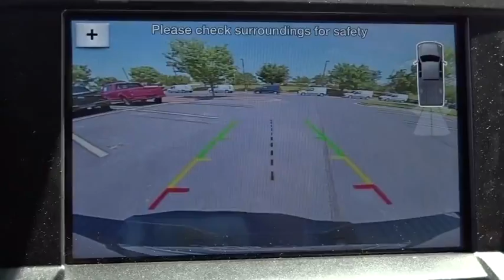2016 Ford F-150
2016 Ford F-150
Allan Vigil Ford Lincoln of Morrow:

6790 Mt. Zion Blvd

2.7L V6 ECOBOOST PAYLOAD PACKAGE  -inc: 9.75 gearset and mechanical parking brake  GVWR: 6 650 lbs Payload Package  Electronic Locking w/3.73 Axle Ratio,ELECTRONIC LOCKING W/3.31 AXLE RATIO,EQUIPMENT GROUP 302A LUXURY  -inc: LED Box Lighting  Reverse Sensing System  Class IV Trailer Hitch Receiver  towing capability up to 5 000 lbs  smart trailer tow connector and 4-pin/7-pin wiring harness  110V/400W Outlet  XLT Chrome Appearance Package  Chrome Billet Style Grille w/Chrome Surround  black mesh insert  Chrome Step Bars  Tires: P265/60R18 BSW A/S  Chrome Door & Tailgate Handles w/Body-Color Bezel  bezel on side doors and black on tailgate  Wheels: 18 Chrome-Like PVD  Single-Tip Chrome Exhaust  Rear Under-Seat Storage  SYNC 3 Enhanced voice recognition communications and entertainment system w/911 Assist and Applink  8 LCD touchscreen in center stack w/swiping and pinch-to-zoom capabilities  4.2 productivity screen in instrument cluster  2 smart charging USB ports  compass and clock display  10-Way Power Driver&#39;s & Passenger Seats  Radio: Single-CD w/SiriusXM Satellite SiriusXM US satellite service is available in the 48 contiguous United States and D.C  7 speakers,TRAILER TOW PACKAGE  -inc: Towing capability up to 11 100 lbs  Note: Ordering the Trailer Tow Package does not include Trailer Tow Mirrors  Trailer Tow Mirrors are a standalone option and must be ordered separately  (Option Code: 54M or 54Y/59S)  Auxiliary Transmission Oil Cooler  Class IV Trailer Hitch Receiver  towing capability up to 5 000 lbs  smart trailer tow connector and 4-pin/7-pin wiring harness  Pro Trailer Backup Assist  tailgate LED and 4.2 LCD productivity screen in instrument cluster  Upgraded Front Stabilizer Bar,SYNC Voice Recognition Communications -inc: Enhanced voice recognition communication and entertainment system  911 assist  4.2 LCD display in center stack  Applink  1 smart charging USB port  VHR  SYNC services  Bluetooth and steering wheel audio controls  Compass display in instrument cluster|Radio: AM/FM Stereo/Single-CD Player -inc: 6 speakers|4-Wheel Disc Brakes w/4-Wheel ABS  Front And Rear Vented Discs  Brake Assist  Hill Hold Control and Electric Parking Brake|Tire Specific Low Tire Pressure Warning